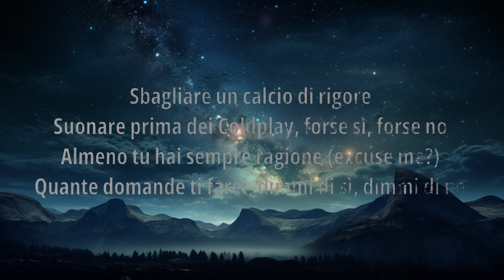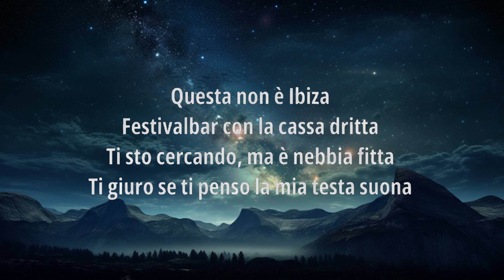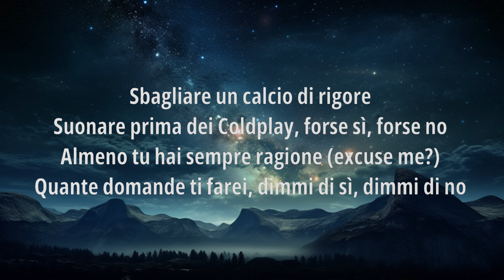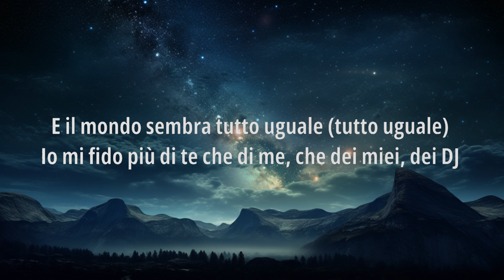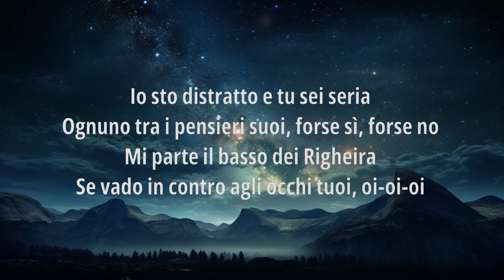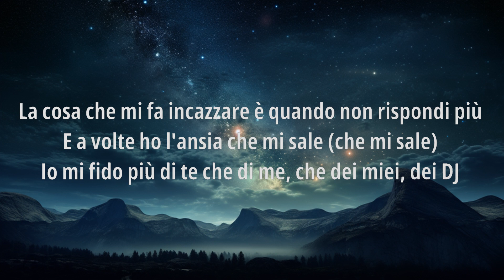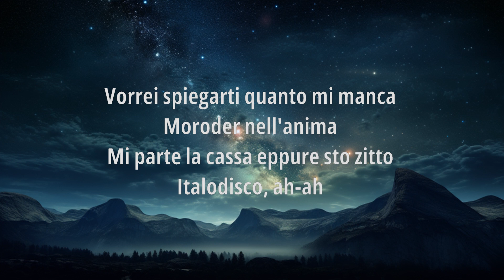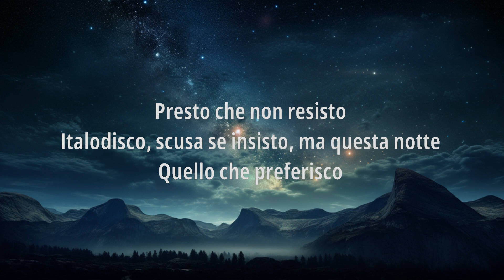The Kolors - ITALODISCO (Testo/Lyrics) | Sabrina Music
♫ The Kolors - ITALODISCO (Testo/Lyrics)

🎤 (Testo/Lyrics): The Kolors - ITALODISCO

A volte ho l’ansia che mi sale
(Che mi sale!)
E il mondo sembra tutto uguale
(Tutto uguale!)

ITALODISCO scusa se insisto
Un imprevisto per far l’amore
(Aaaahhhhh)
Suona ITALODISCO!

Se vado in contro agli occhi tuoi (oi/oi/oi)
E a volte ho l’ansia che mi sale
(Che mi sale!)

(Aaaahhhhh)
Suona ITALODISCO!

Disco
(Suona ITALODISCO)
Disco
(Suona IT…)

Moroder nell’anima…
Mi parte la cassa eppure sto zitto
ITALODISCO!

Suona ITALODISCO!

Testo/Lyrics video by Arcade Music for The Kolors - ITALODISCO